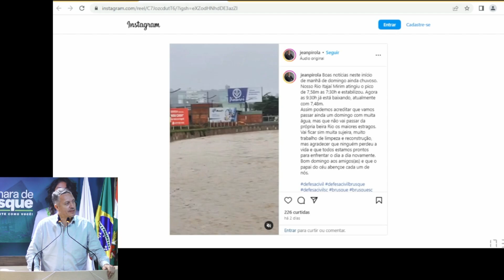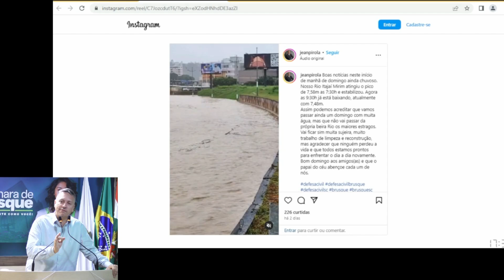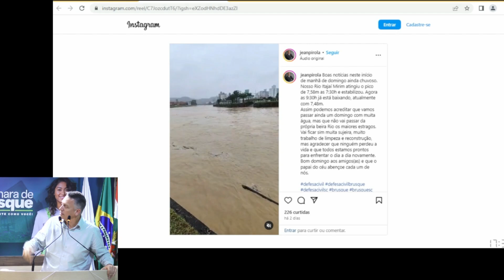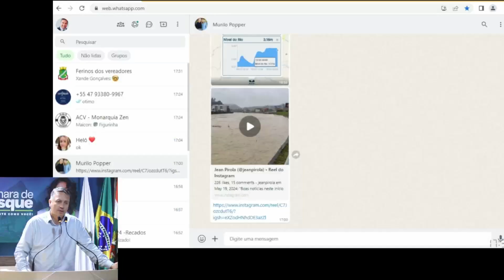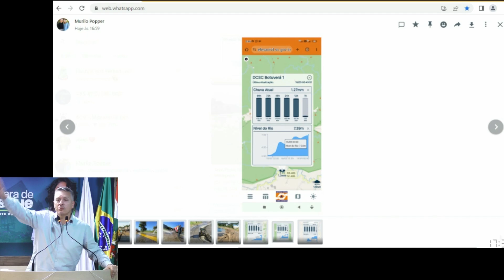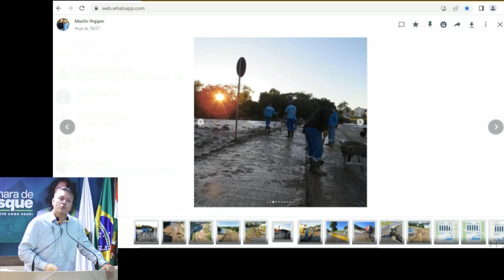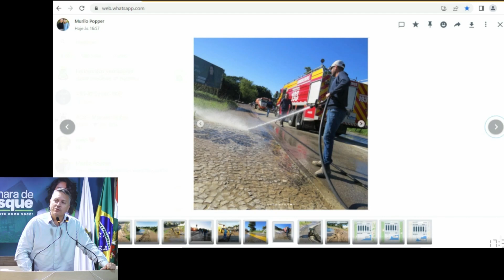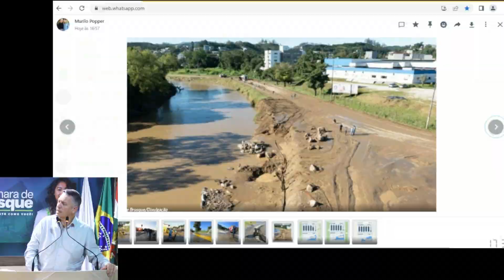21/05/2024 - Jean Pirola ressalta a importância da Beira Rio como canal extravasor